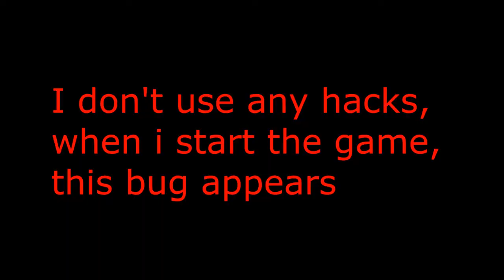[Bug] Can't see walls in Qr | by Gendelo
Sound: Hans Zimmer - Inception - Dream Is Collapsing (Slowed Down)

Nexon Europe S.à r.l, Business License Number: B156728, Online game/content service provider
Business Address: 68 avenue de la Liberté, L-1930 Luxembourg

IGNORE (MORE TAGS):
Revolt Revolt25 Revolt revolt revolt25 RVT Production L96a1
Productions PP 19 camo Gameplay Community elite abusers
Combat Arms EU US no Hack no Aimbot skill pro Ego shooter
Audio Diversity Special CAEU CA US Tutorial Tutorials MOD
Call of Duty Modern warfare 2 3 Black Ops SR Only Montage
RPG-7 LAW AK-47 Gold Plated Black Magnum Dualtage Tritage
Montage Counter Strike Sources CSS CS glitch noob flamers
~Revolt~ ~Revolt~'s RVT Software Technology Perfection Bug
Extra Tools photo editing Tools Installer After Effects
Update Center Failtage Video editing web designing Special
software development Revoltms Entertainment Music Cold Seed
GTA San Andreas IV II III I Sony Vegas Pro 8 9 10 Adobe
100000 Halo Reach Fragmovie Presets Present Trailer
Abuse Scrammer Powerleveling Account selling Name Junk Flea
Kill Creek Ghost Town 1st 2nd 3rd 4th 5th 6th 7th 8th 9th
11th 12th Capture the Video Desert Thunder
10th 13th Custom Edition Halo 2 3
Fraps Sound Effects Official Video Unbelievabletage Unbelievable + Unbelievable
Fantastic xXTurner